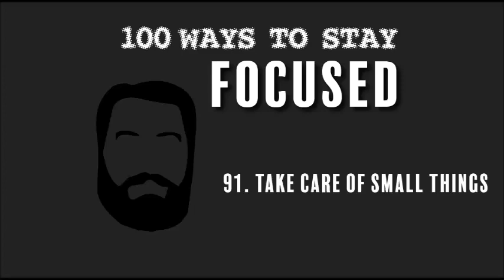91 Take Care of the Small Things